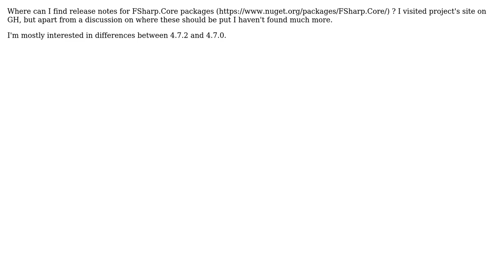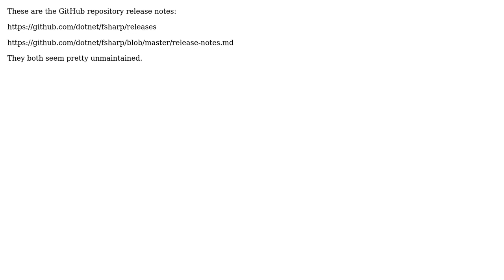Where are FSharp.Core release notes?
With thanks & praise to God, and with thanks to the many people who have made this project possible! | Content (except music & images) licensed under CC BY-SA | Music | Images & others | With thanks to user Coding Edgar user Alojzy Leszcz and the Stack Exchange Network Trademarks are property of their respective owners. You are responsible for your own actions.